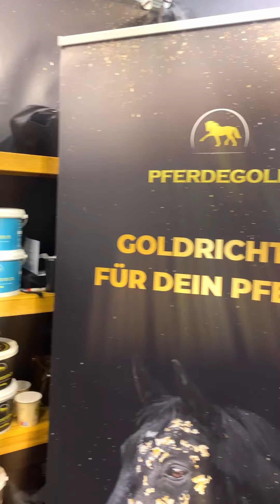Der Pferdegold-Stand auf der Equitana 2023 🥰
Wir waren dabei 🎉 und es war unglaublich. 😍
Ihr wart unglaublich! 🤩

Für uns war es die erste Messe und es steht auch schon fest, es war auch nicht die letzte. 🥳

Wir bedanken uns für euren Besuch an unserem Stand 🙏🏻 für tolle Gespräche, für persönliche Treffen mit einigen Partnern und Kunden, für Zukunftsmusik mit @knabberholz_official und natürlich auch für alle Pferdegold Neulinge. ❤️

Es war uns eine Ehre so unglaublich tolle Tage mit euch dort zu verbringen, sich auszutauschen, Zweifel auszuräumen und eure Begeisterung für unsere Produkte zu erleben. 🥰

Wart ihr bei uns am Stand?
Wenn ja was hat euch am Besten gefallen? 😍